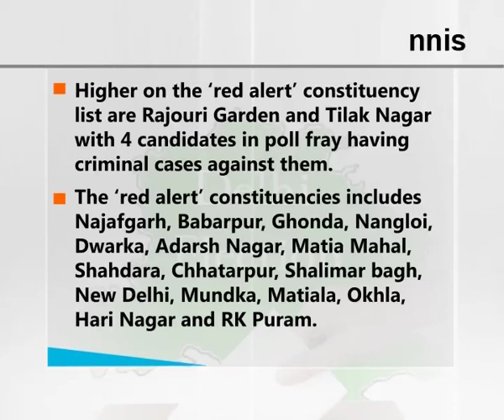Delhi Polls – Top 5 Tainted Faces Of The Battle Vo